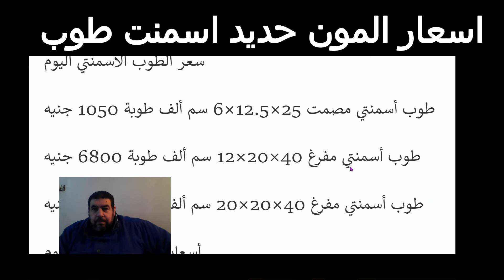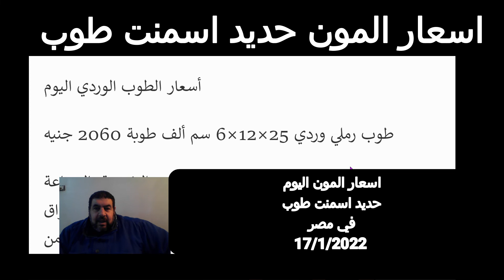اسعار المون حديد اسمنت طوب اليوم 17/1/2022 في مصر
اسعار المون حديد اسمنت طوب